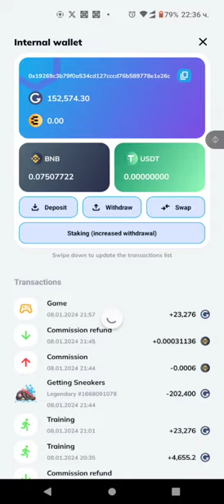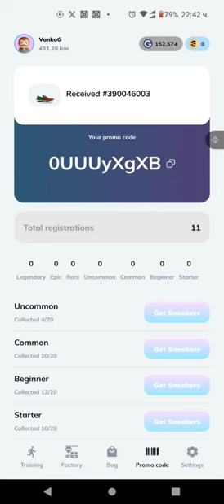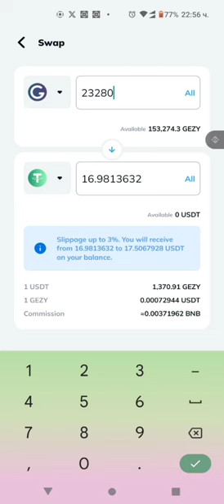VIP Video 3 - Как работят числата и печеля от екипа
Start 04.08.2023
Total investment: 1396$
Total withdrawal from the system: 415.69 USDT

Първи стъпки в играта EZZY? Наистина е просто! Записах целия процес: от регистрация до теглене и обмен на токени. Това е така, защото EZZY Game е най-простата M2E и P2E игра някога.

Изтеглете приложението и въведете промоционалния код  0UUUyXgXB  по време на регистрацията.

Вземете пробни маратонки безплатно, ходете/играйте и спечелете до $250 бонус в жетони GEZY (могат да бъдат изтеглени след закупуване на обувки за игри).

📲 Печелете GEZY в приложението EZZY Game: ezzy.game/?ref=0UUUyXgXB